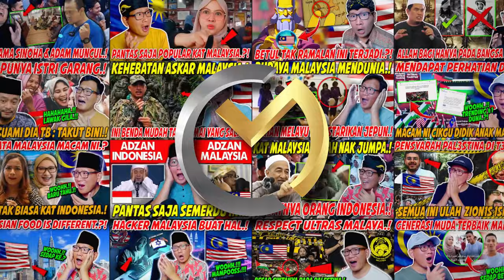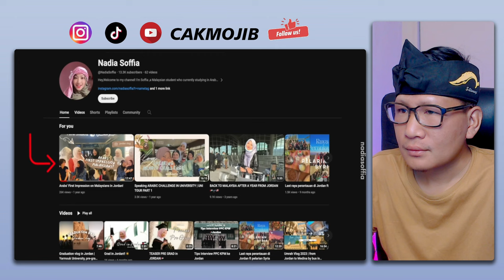💥MALAYSIA EMANG BEDA⁉️PENJELASAN SYECH INI BUAT DUNIA TAU MALAYSIA ITU HEBAT⁉️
💥WOOW❗PERKARA INI YANG MEMBUAT ORANG DI MALAYSIA DI KAGUMI ORANG ARAB⁈ MEMANG TERBAEK‼

GAES BANTU SUPPORT CHANNEL KITA :

+ @CAKMOJIB TV
+ @KEBUN CAKMOJIB